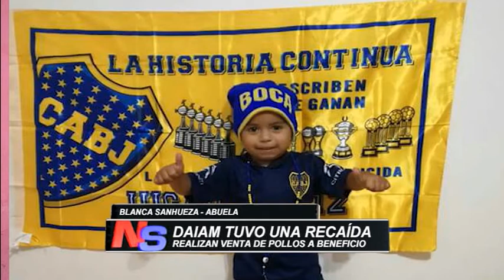Daiam tuvo una recaída